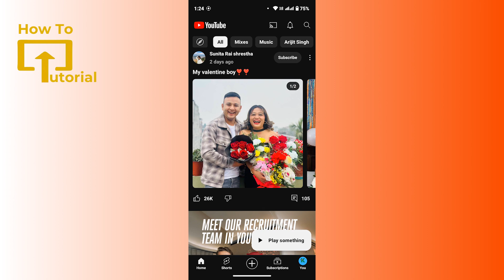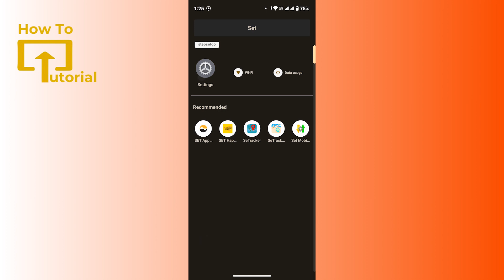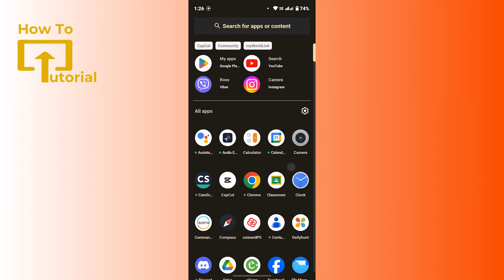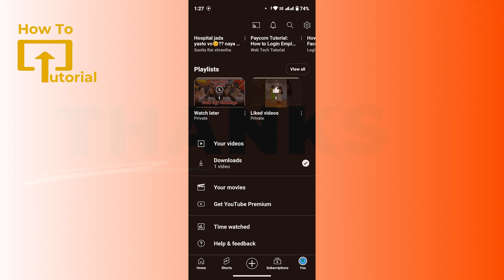How to Fix YouTube Videos Playlist Watch Later Not Showing?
Learn, How to Fix YouTube Playlist "Watch Later" Not Showing.

Are you experiencing issues with your YouTube "Watch Later" playlist not showing up? Don't worry, LoginHelps has got you covered with this comprehensive tutorial. Whether you rely on your "Watch Later" playlist to save videos for future viewing or to organize your content, it can be frustrating when it doesn't work as expected.

In this tutorial, we'll walk you through troubleshooting steps to resolve the issue of the "Watch Later" playlist not showing on YouTube. From checking your account settings to clearing cache and cookies, we'll cover various methods to help you get your playlist back up and running in no time.

© Login Helps